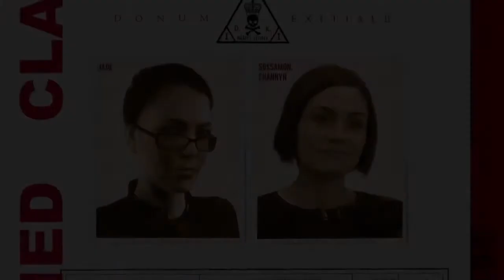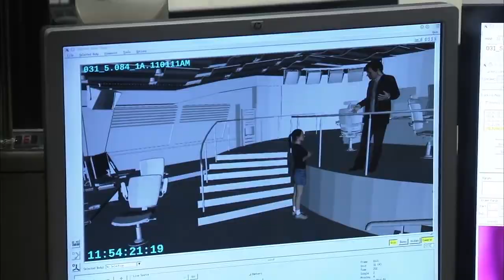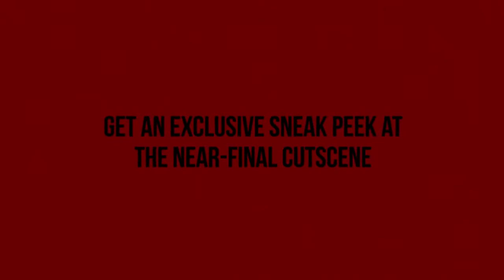Hitman: Absolution Powers Boothe & Shannyn Sossamon Interview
Meet the talent behind HITMAN: ABSOLUTION